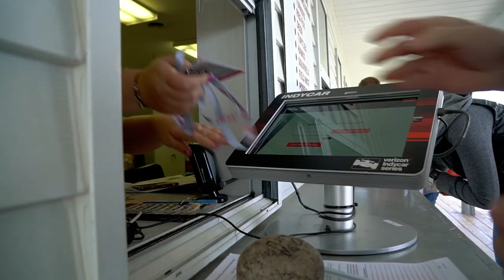Mario Andretti likes drifting and takes me for a ride in a 2-seat Honda Indy car!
Spent the day at Road America as a HondaPartner with Mario Andretti. We got to hang out and chat about racing, and he took me for a couple of laps in the 2-seat Honda Indy car!

Intro/ Outro Music by Ryan Little